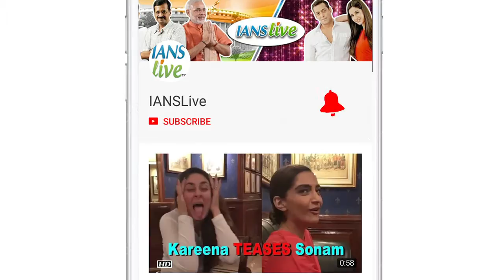Nora Fatehi to Play LATINO Girl in Salman Khan’s “Bharat”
Actress Nora Fatehi will play a Latino character in Salman Khan-starrer "Bharat". The Moroccan Canadian dancer, whose music track "Dilbar", a rendition of Sushmita Sen's iconic song in Milap Zaveri's "Satyameva Jayate" has fetched popularity, is looking forward to work in "Bharat". It will be directed by Ali Abbas Zafar.   "Bharat" also stars Priyanka Chopra and Disha Patani in pivotal roles.